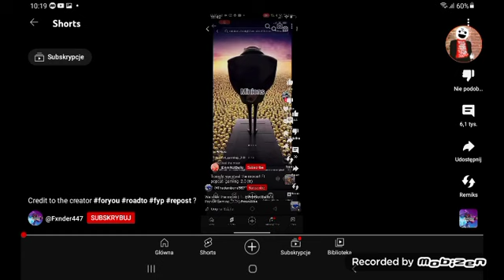keep reposting this